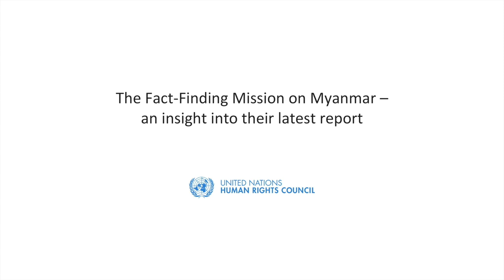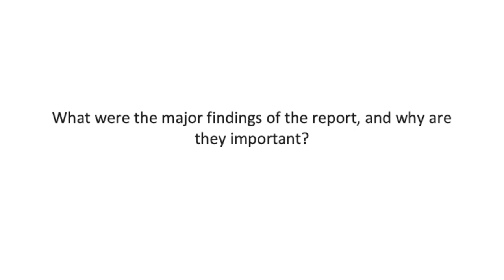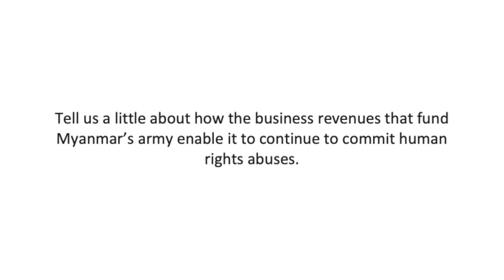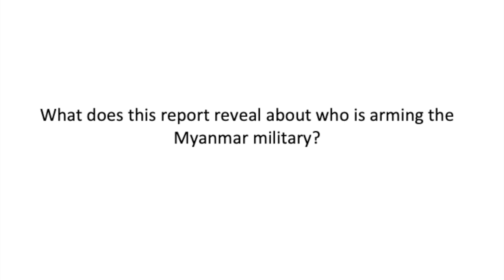The Fact-Finding Mission on Myanmar on their latest report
The Members of the Fact-Finding Mission on Myanmar give an insight into their latest report.

Members: Marzuki Darusman, Chair, FFM on Myanmar, Radhika Coomaraswamy, Member, FFM on Myanmar, Chris Sidoti, Member, FFM on Myanmar.